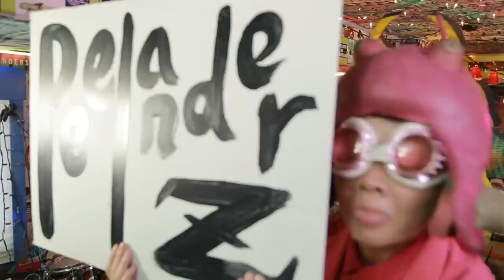PEELANDER-Z - "Bike Bike Bike" (Live in Pomona, CA)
Peelander-Z - "Bike Bike Bike" live in Pomona, CA. Skip to Music 00:22

*** Credits ***
Artists: Peelander-Z
Director of Photography: Jack Higgins
Recording Engineer: Ethan Glaze
Mixing Engineer: Sean P. Jones
Creative Director: Jack Higgins
Post Production by: Adam Weiss